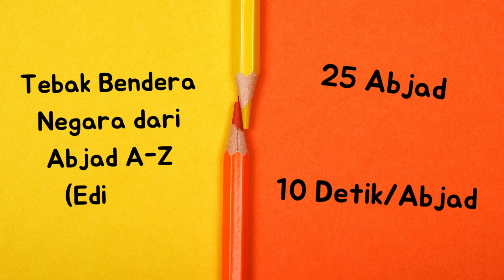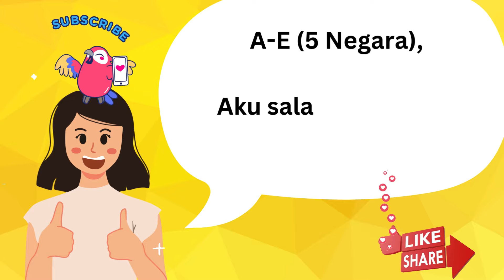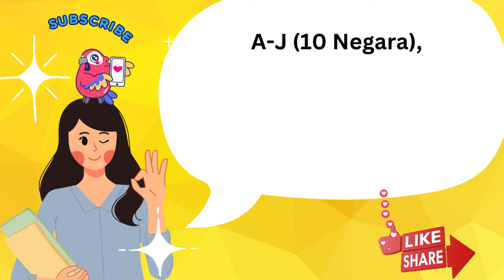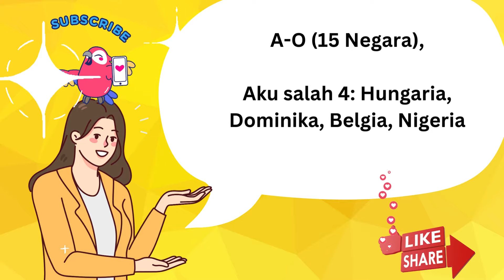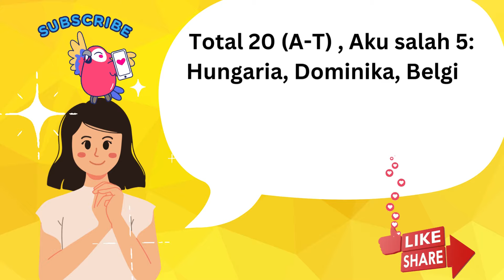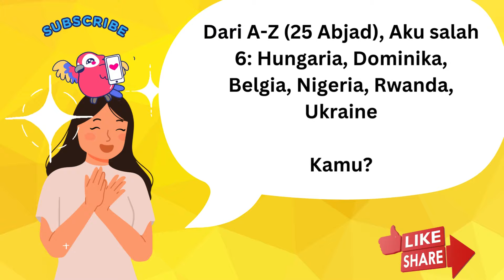Tebak Bendera Negara dari Huruf Abjad Awal A-Z | Edisi 2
Aku mau tantang Kamu untuk menebak bendera negara yang benar dari abjad huruf alfabet A sampai Z. Aku salah 6 dari 25 huruf. Kalau Kamu benar berapa?
00:00 – Intro
0:18 – No 1 : A
0:53 – No 2 : B
1:26 – No 3 : C
1:59 – No 4 : D
2:32 – No 5 : E
3:11 – No 6 : F
3:43 – No 7 : G
4:16 – No 8 : H
4:49 – No 9 : I
5:20 – No 10 : J
6:00 – No 11 : K
6:32 – No 12 : L
7:04 – No 13 : M
7:37 – No 14 : N
8:10 – No 15 : O
8:49 – No 16 : P
9:21 – No 17 : Q
9:53 – No 18 : R
10:26 – No 19 : S
10:58 – No 20 : T
11:38 – No 21 : U
12:10 – No 22 : V
12:43 – No 23 : W
13:17 – No 24 : Y
13:51 – No 25 : Z
14:33 – More Fun Educational Videos!